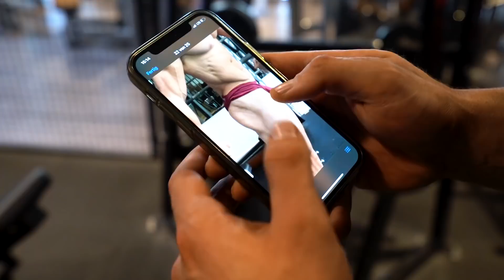Oldschool VS Newschool - Ich habe Mischa platt gemacht!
Oldschhool VS Newschool - Ich habe Mischa platt gemacht!

◘Werbung◘
►►Ab jetzt und für immer gibt es NUR mit meinem Link GRATIS zu jeder Rocka Bestelleung ab 25 Euro ein Exclusive deiner wahl (Goat, Smacktastic, Pink essentials oder Strong)

▼ONCE A DAY "Deine tägliche Dosis Omega 3, Vitamin D3, K2 und B12!"

▼Der neue NO WHEY BAR Triple Chocolate ist endlich da!